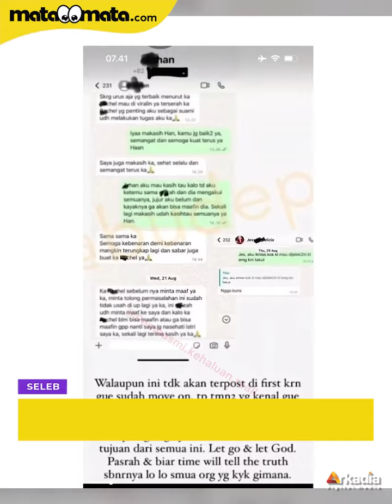Pratama Arhan Diduga Sengaja Biarkan Rachel Vennya Viralkan Perselingkuhan Azizah Salsha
Pratama Arhan Diduga Sengaja Biarkan Rachel Vennya Viralkan Perselingkuhan Azizah Salsha: sebagai Suami Aku Sudah..

Belakangan ramai beredar kabar bahwa Pratama Arhan sempat membiarkan Rachel Vennya membongkar isu perselingkuhan sang istri, Azizah Salsha. Hal itu bermula dari chat antara Arhan dan Rachel Vennya yang bocor ke publik.

Diketahui sebelumnya, Azizah Salsha disebut berselingkuh dengan kekasih Rachel Vennya, Salim Nauderer. Padahal Rachel dan Azizah sendiri sebelumnya merupakan teman.